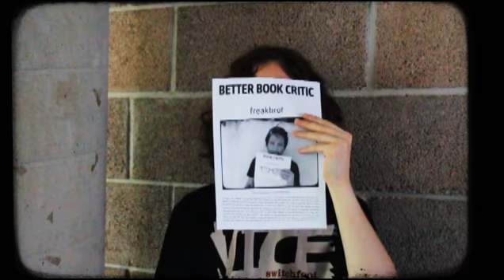Viennafication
by Benjamin Wendl

the heart-breaking story of 4 different people and some kind of monster who try to get along in the strange and threatening city of vienna.